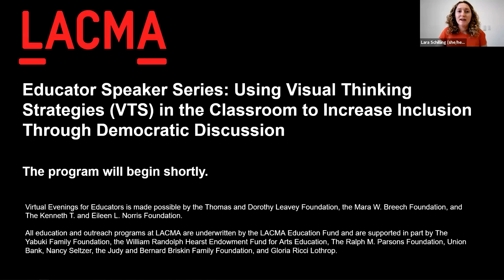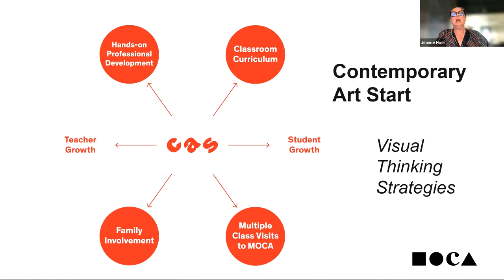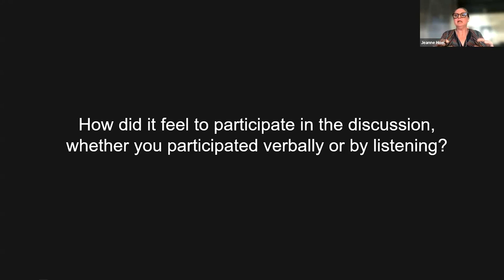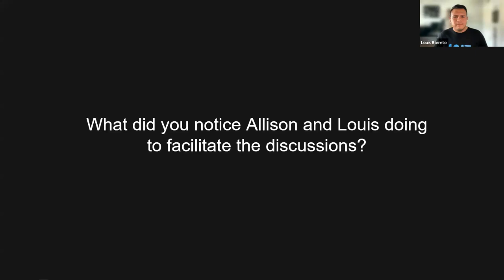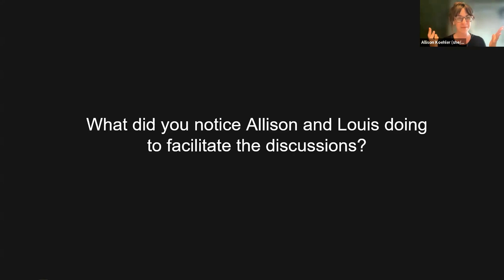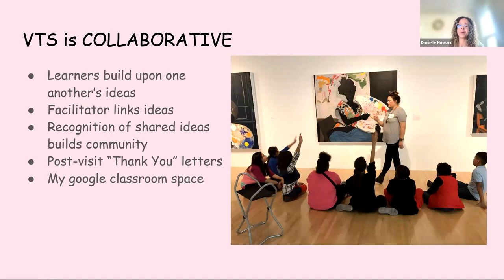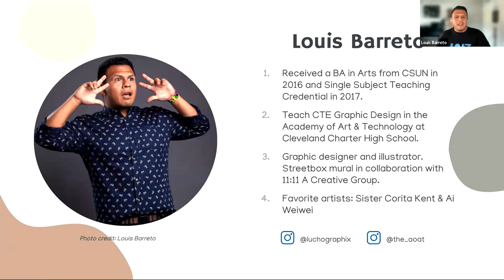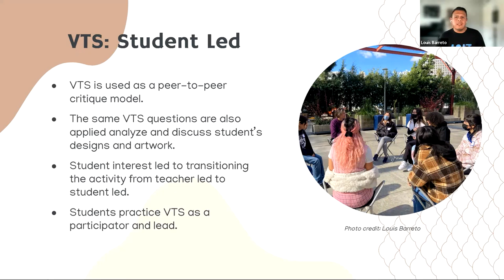Using Visual Thinking Strategies (VTS) to Increase Inclusion Through Democratic Discussion | ESS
Hear from 3rd–12th grade teachers who participate in MOCA’s Contemporary Art Start (CAS) classroom partnership program and learn how you can create a more inclusive, collaborative, and learner-centered classroom through the application of VTS. CAS participants learn how to successfully facilitate inquiry-based discussions over the course of a year.

The Educator Speaker Series invites K-12 teachers to present on crucial topics in art education that center on criticality and social justice.

Generous support for School and Teacher Programs is provided by the Anna H. Bing Children’s Art Endowment Fund. Additional funding is provided by The Lucille Ellis Simon Foundation, Dwight Stuart Youth Fund, Thomas and Dorothy Leavey Foundation, the Mara W. Breech Foundation, The Kenneth T. and Eileen L. Norris Foundation, the Edward A. and Ai O. Shay Family Foundation, Edison International, Employee Community Fund of Boeing—Southern California Chapter, the Louis and Harold Price Foundation, the Goodwin Family Memorial Trust, and the Ducommun and Gross Family Foundation.